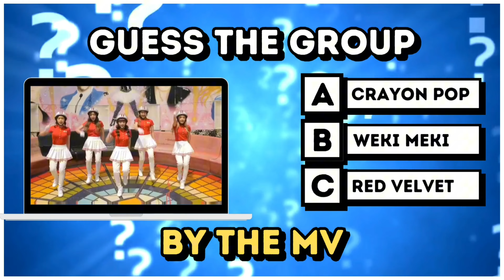Guess The K Pop Song [By The Intro] ✨️3rd, 4th, 5th Gen Edition✨️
Are You Ready for A New K Pop Quiz?

Can You Guess The K Pop Song By The Intro?

⚡️5 Seconds to Guess The Group ✅️
⚡️Multiple Choice Question ✅️
⚡️21 Rounds + 1 Bonus Question ✅️

See You in the Next K-Popsicle Video! 😁

00:00 Intro
00:06 Question 1
00:23 Question 2
00:39 Question 3
00:55 Question 4
01:11 Question 5
01:27 Question 6
01:43 Question 7
01:59 Question 8
02:15 Question 9
02:31 Question 10
02:47 Question 11
03:03 Question 12
03:19 Question 13
03:35 Question 14
03:51 Question 15
04:07 Question 16
04:23 Question 17
04:39 Question 18
04:55 Question 19
05:11 Question 20
05:27 Question 21
05:43 Bonus Question!
05:59 End Screen